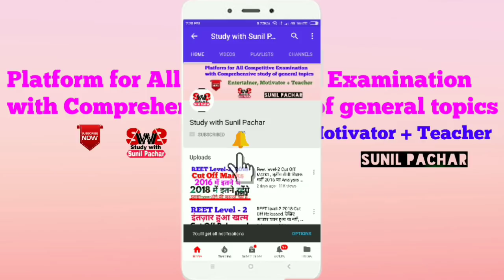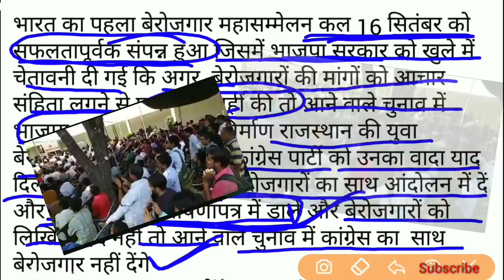REET Level-2 || जयपुर बेरोजगार महासम्मेलन में क्या हुआ// Breaking News// Latest Update..🔥🔥